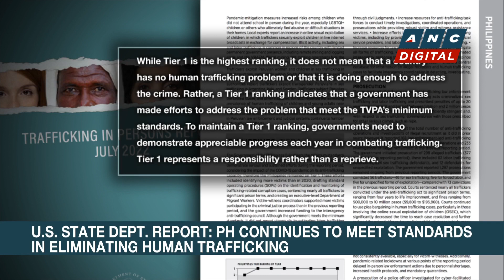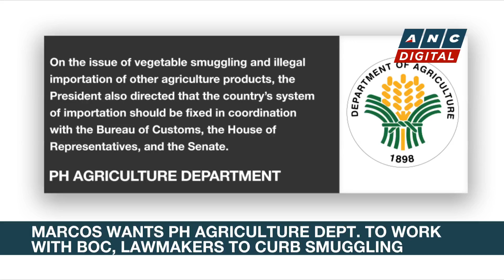US says PH continues to meet standards in eliminating human trafficking | ANC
Rundown: The US State Department ranks the Philippines as a tier one country.